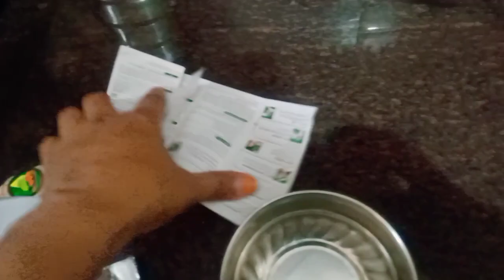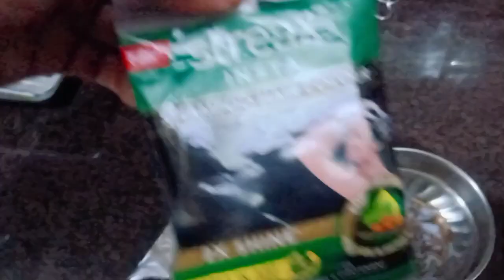garmiyon mein to balon ki cutting kara lete Hain 🥰🥰